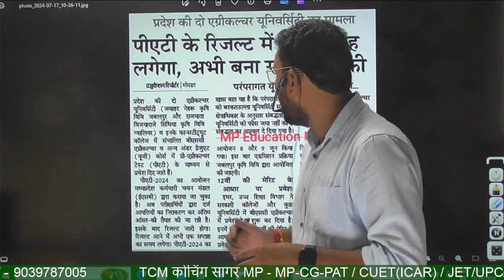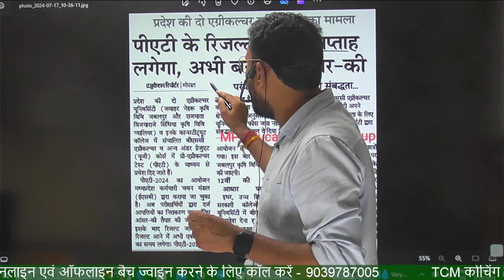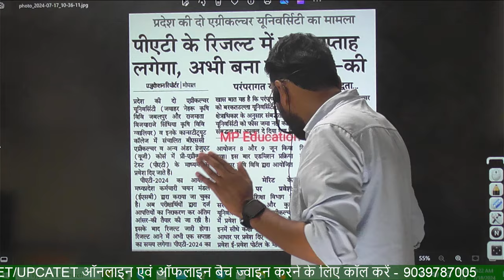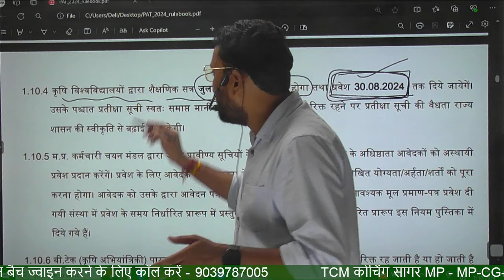MP-PAT RESULT 2024 | PAT रिजल्ट कब तक आएगा ? | pat counselling 2024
mp pat result 2024
mp pat cut off
mp-pat counseling 2024 || important required documents for counseling || pat result 2024
MP PAT Counselling Process 2024🔥 PAT Result कब तक 🤔 PAT Admission Process 2024 College Allotment 😍
Your Quries🔍:-
mp pat counselling 204
mp pat 2024 counselling
mp pat counselling process 2024
mp pat counselling registration
mp pat 2024 counselling process
mp pat exam 2024 counselling
pat exam counselling 2024
pat 2024 counselling registration
pat 2024 counselling
mp pat exam 2024
mp pat exam college allotment 2024
mp pat documents 2024
mp pat exam documents list 2024
how to required documents in mp pat
mp pat documents verification 2024
mp pat 2024 exam counselling
mp pat counselling 2024 exam
mp pat college allotment 2024
mp pat exam counselling 2024
pat exam counselling
mppat 2024 results
mp pat 2024 cut off

😊यह एक इंस्टीट्यूट नही एक परिवार है, आपकी सफलता ही हमारा लक्ष्य है।😊

 and more..
school classes - 9th , 10th, 11th, 12th all subjcet (PCMB) MP-BOARD AND CBSE .

Links